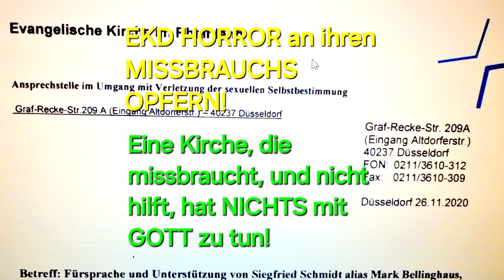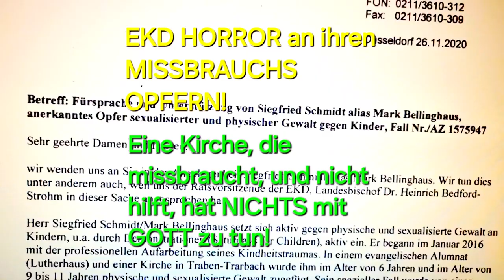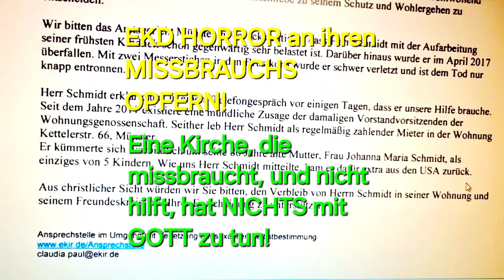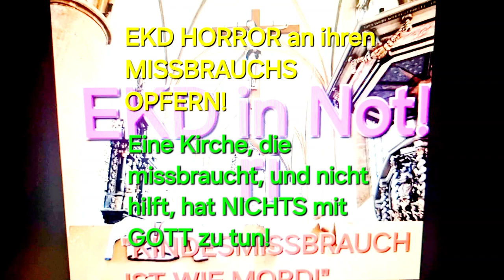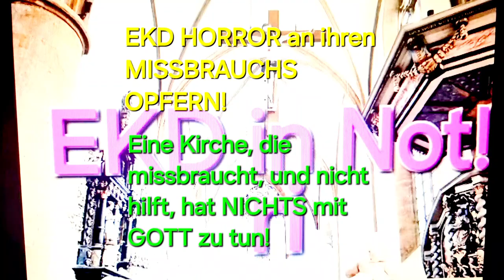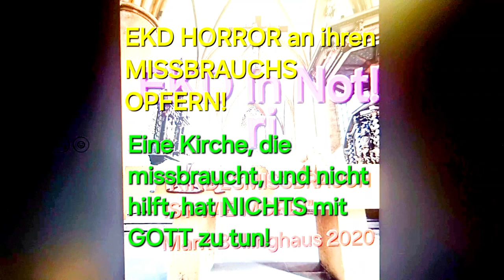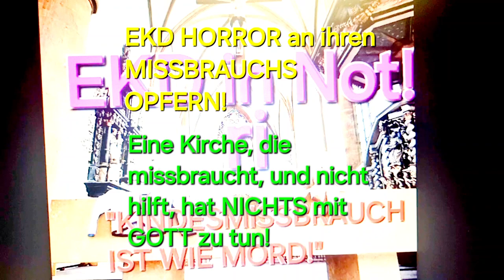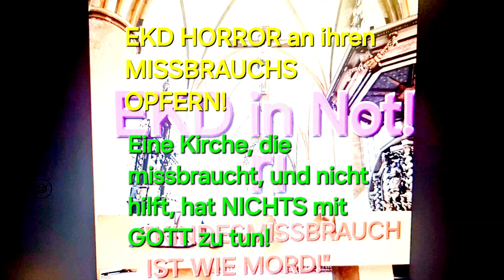EKD-HORROR mit UNS MISSBRAUCHSOPFERN - eine Kirche die UNS missbraucht und nicht hilft ist gottlos!